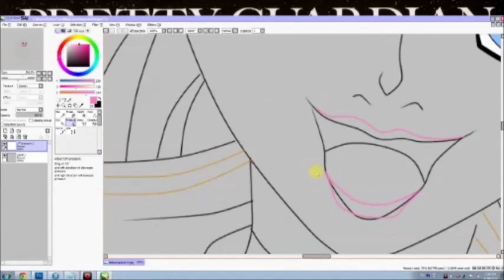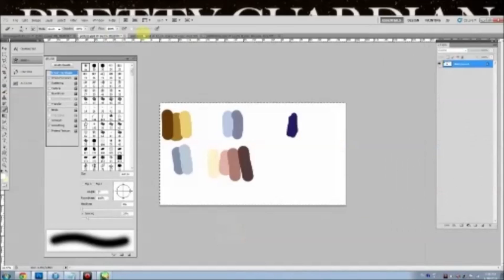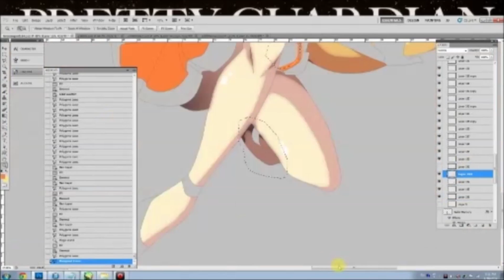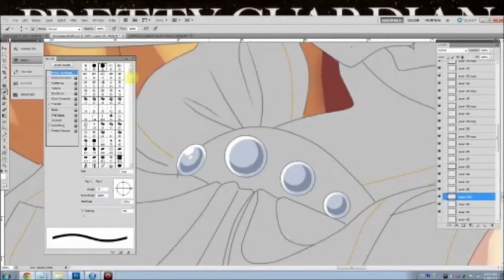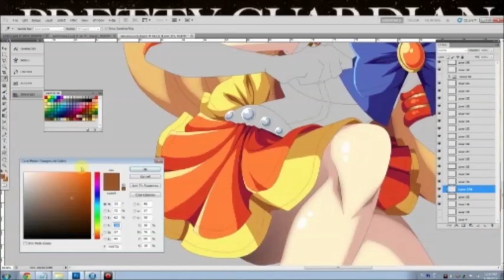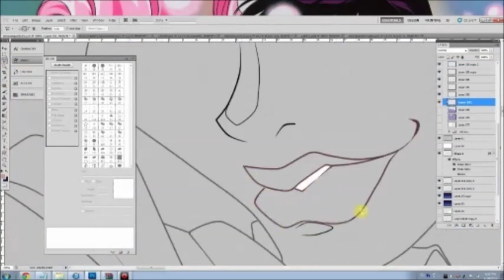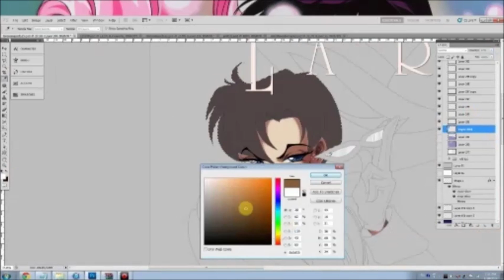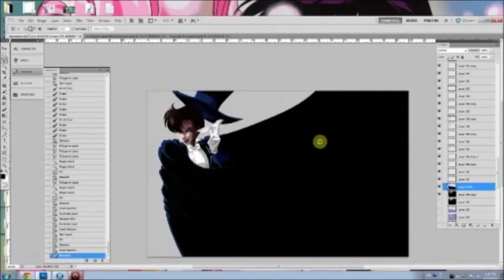Colouring Video: La Reconquista (Part 4)